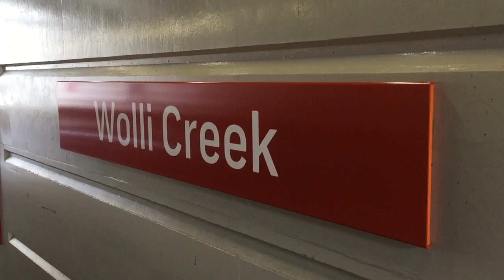Sydney And Regional Trains Vlog 309: Wolli Creek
Filmed: 19/7/18

Vlog 309:
Wolli Creek Trainspotting

Requested by: Transport Buff